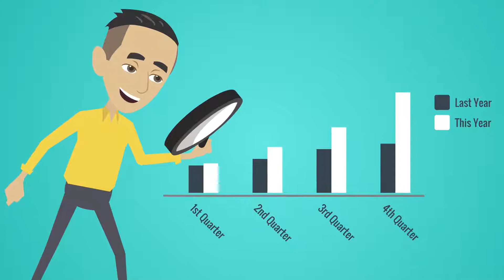PCG Progressus Consulting Group Presentation, Animation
Progressus Consulting Group Presentation, Animation